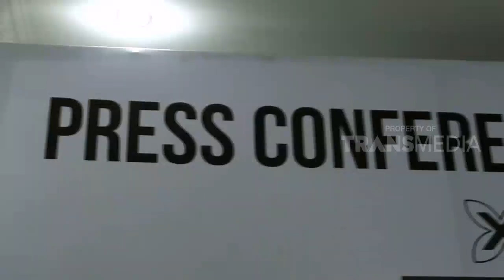Pesta Ulang Tahun Ruben Sanadi | GALERI SPORT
GALERI SPORT, 12 Januari 2019